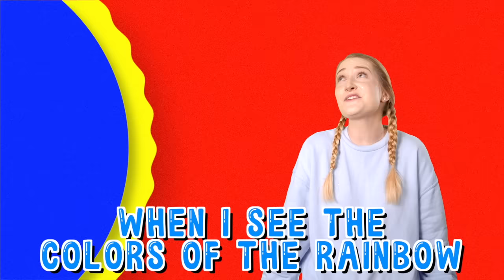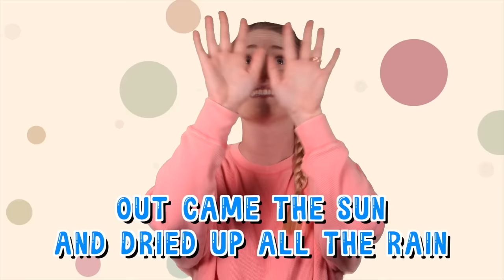Toddler Learning - Counting, Colors, Numbers, Words Baby Songs and Nursery Rhymes | Kids Learning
In this video, I'll teach you about the essential skills your toddler needs to learn!

Toddlers have a lot of fun and important skills to learn, so it's our job as teachers to find fun ways to help them exceed their milestones. In this video, I'll show you a few learning activities that are both engaging and educational.

Learning is essential for toddlers. They are learning to explore their world, learn about themselves, and learn how to get along with others.
We strive to model a healthy learning environment for all young children. Miss Sarah sunshine not only helps your baby or toddler learn, she also helps parents achieve the best ways to interact and promote playful learning. It's healthier to have a real teacher showing important milestones gestures rather than cartoons.

It's Circle Time focuses on Kindness, critical language, social and motor skills, pretend imaginary play, speech, affirmations and overall a fun interactive learning experience!

Other Toddler Learning Videos:

2. Learn Colors for Toddlers with the Colors of the Rainbow Kids Song | Toddler Learning Video